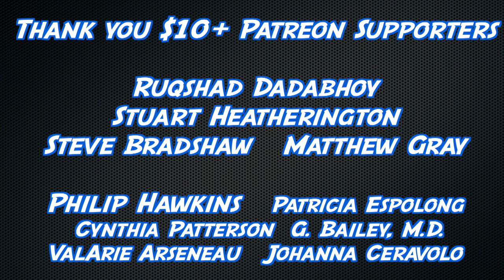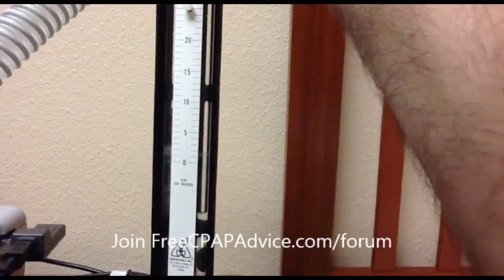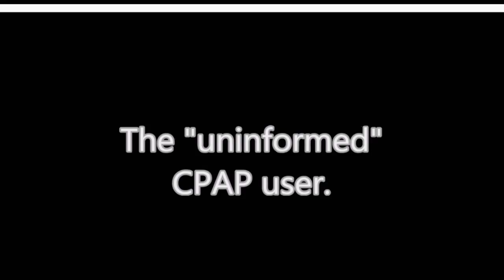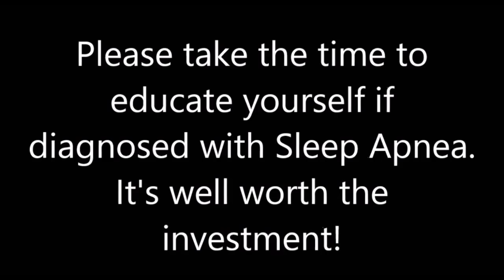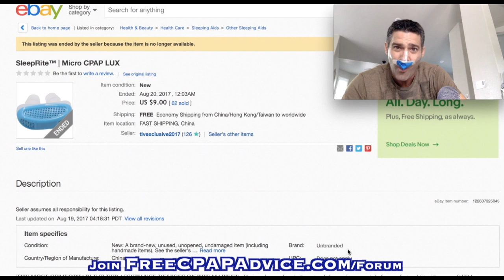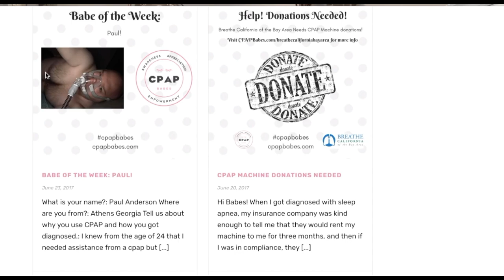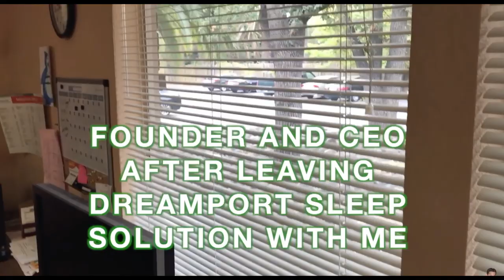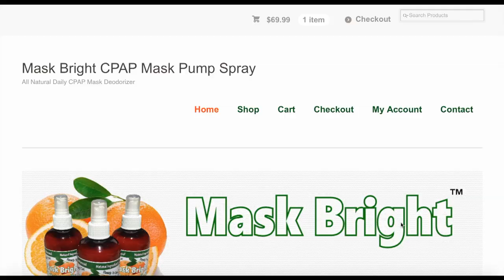30K Subscribers and Bad News: CPAP Videos and The Evolution of TheLankyLefty27 Sleep Channel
Tough times right now, but we'll pull through.  I really enjoy making these videos and am extremely grateful that the 30 thousand subscriber milestone was reached.  Hopefully we'll be around for another 30 thousand.  Please share our channel with people you know as well as family members that you suspect may have sleep apnea.   Enjoy the celebration.  :^)

Links:
3.) Use our Free Forum. (I swear it's free, and we will never give out your information.
4.)
5.) Support us AND clean your stinky dirty mask. You can also buy a great mask for CHEAP!
6.) Tell people that need a sleep study or help with OSCAR or CPAP Therapy about